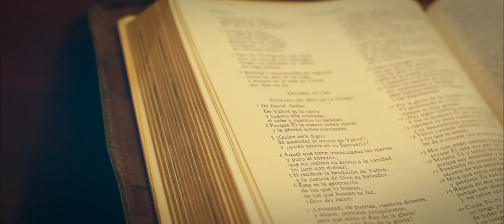Trailer Yanine y Badir Nuestra Boda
Trailer del día mas feliz de nuestra vida, nuestra boda